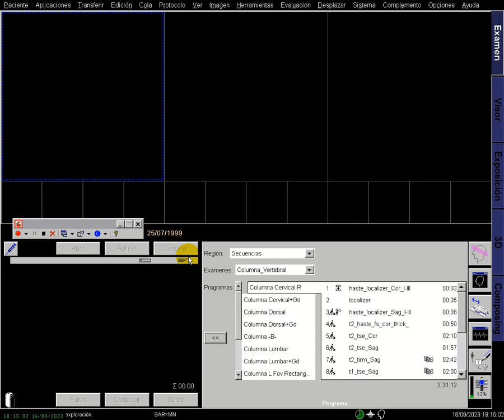Tutoriales Rapidos Columna Cervical 11x